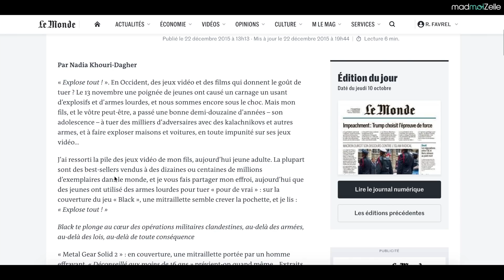Quid d'être une femme qui joue aux jeux vidéo? (ft. Leopold) - PETITIPS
Pour toutes celles qui regardaient leurs potes s'éclater sur Fifa à la pause midi sans oser prendre une manette
Pour toutes celles qui ont toujours dit non mais c'est pas mon truc
Tout en rêvant d'exploser le roi Liche
Pour toutes celles qui masteurent mais dont on parle plus de la taille de leurs seins que de celle de leurs skills
Pour toutes celles qui streament
Pour toutes celles qui osent
Et même qui n'osent pas
Jouons

Une vidéo et une salade un vendredi sur deux à 18h. Avec désormais au minimum un Petitips par mois, pour pas repartir dans mes formats experimentaux chelou que personne ne suit.
PS : j'ai toujours menti pour la salade